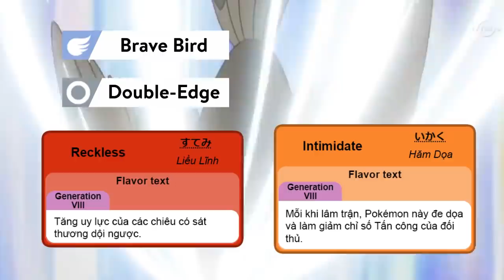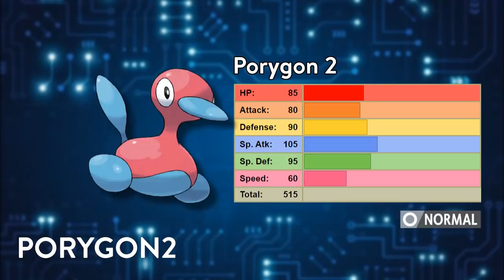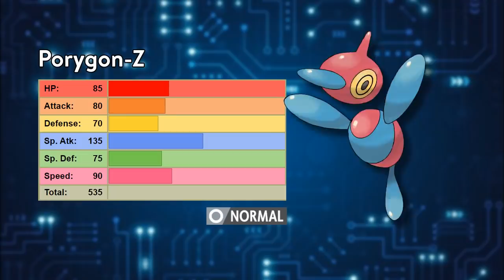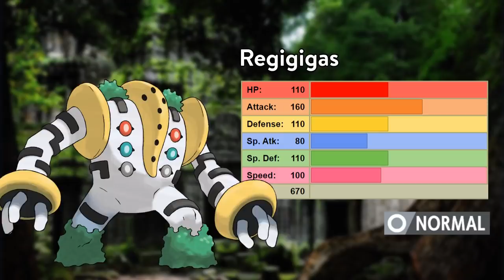10 Pokemon SÁNG GIÁ NHẤT Hệ Thường [POKEMON RANKING]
Những pokemon hệ thường dễ chơi dễ trúng thưởng nhất?